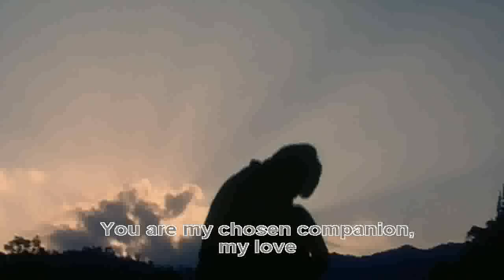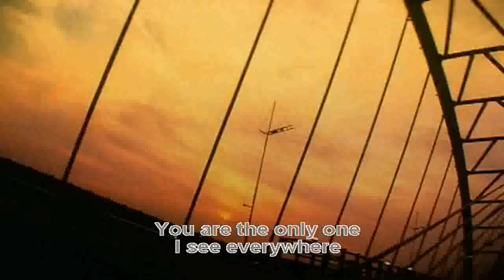Dil Maange More Songs (The Heart Wants More 2004)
Dil Maange More (The Heart Wants More 2004)